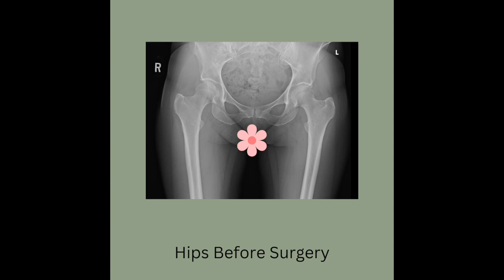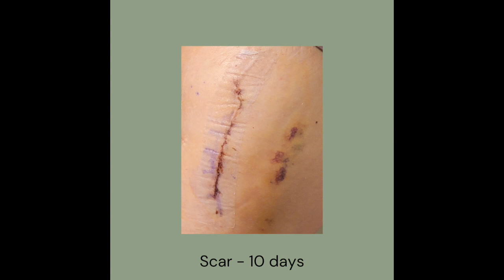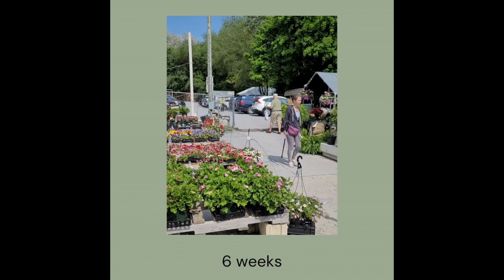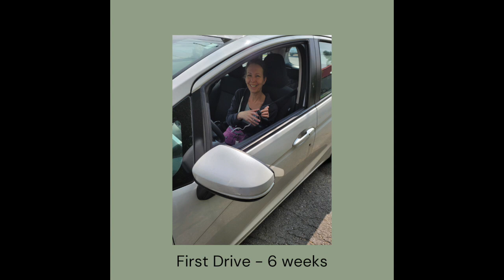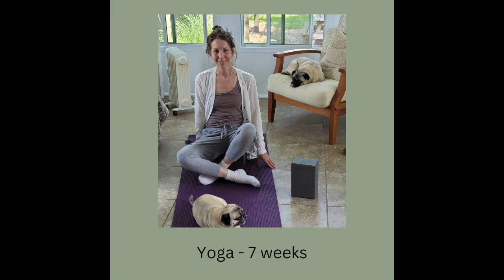Total Hip Replacement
Photo credit: Canva

Laura has been an avid yoga practitioner since 2008. She is a 500 hour Registered Yoga Teacher (RYT) and holds certifications in Meditation, Yin yoga, Yoga Nidra, Restorative Yoga, Chair Yoga and Ayurveda. Laura specializes in relaxation and stress reduction practices.